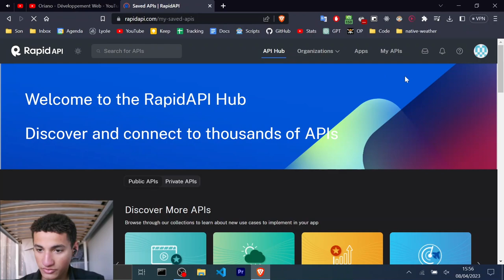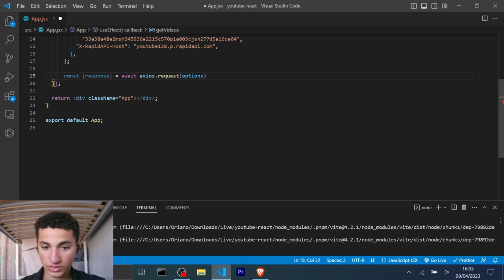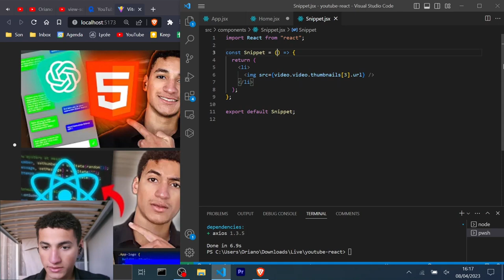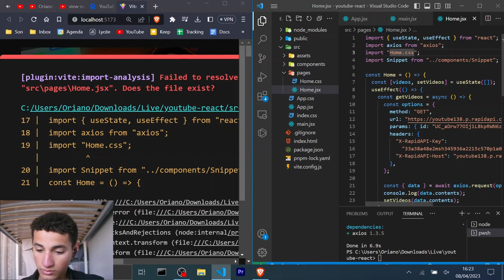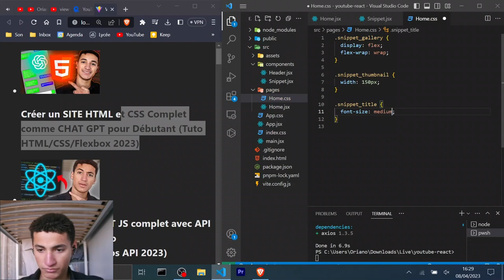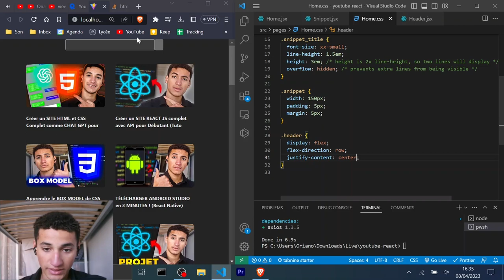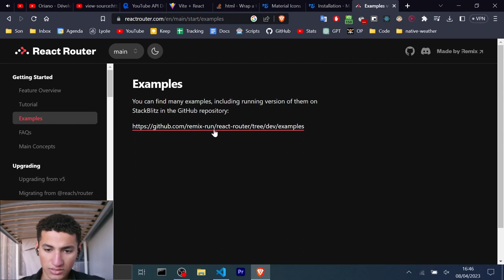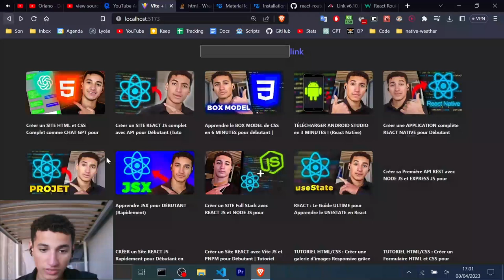ReactJS : Crée un clone de YouTube en créant l'interface officielle avec l'API (Débutant) 1/3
Cette vidéo est la partie 1 du projet : Clone YouTube ReactJS
LIEN DE LA PARTIE 3 : (à voir en LIVE)

Créer un site web clone de youtube reactjs pour apprendre react js, youtube api, usetate et useeffect react hook, axios api dans ce projet tutoriel de développement web complet sur reactjs pour débutant !

Clonez YouTube en créant l'interface de YouTube officiel (Débutant)
Dans cette vidéo de formation ReactJS, nous allons créer un clone de YouTube en utilisant React et YouTube Data API V3. Ce tutoriel est destiné aux débutants qui cherchent à améliorer leurs compétences en React et à créer des projets pratiques.

Nous allons commencer par créer un projet React en utilisant Create React App. Ensuite, nous allons configurer l'API YouTube Data V3 et récupérer des données pour afficher une liste de vidéos sur la page d'accueil. Nous allons également ajouter un champ de recherche pour trouver des vidéos spécifiques.

Le point culminant de ce tutoriel sera la création d'un lecteur vidéo personnalisé. Nous allons utiliser les données de l'API YouTube pour afficher les informations de la vidéo sélectionnée et créer un lecteur vidéo réactif avec les fonctionnalités de base telles que la lecture, la pause, la mise en sourdine et le réglage du volume.

Enfin, nous allons ajouter des fonctionnalités avancées telles que la lecture automatique de la vidéo suivante et l'affichage de vidéos similaires. Ce tutoriel complet est un excellent moyen d'apprendre React en créant un projet pratique et utile.

N'hésitez pas à nous laisser un commentaire si vous avez des questions ou des suggestions.